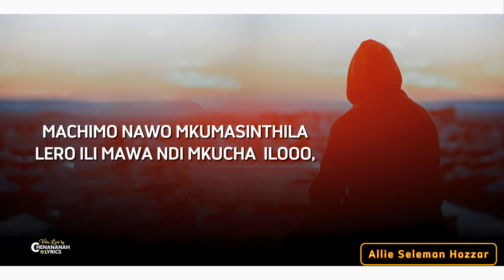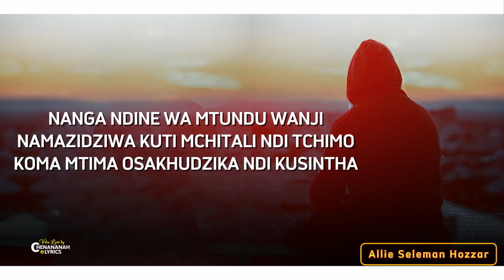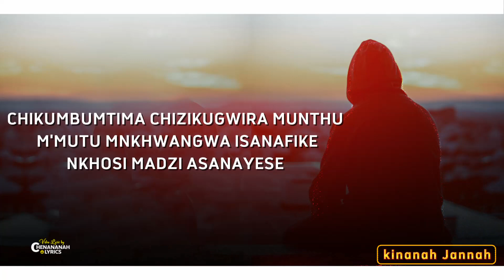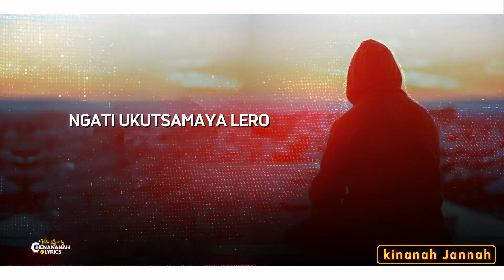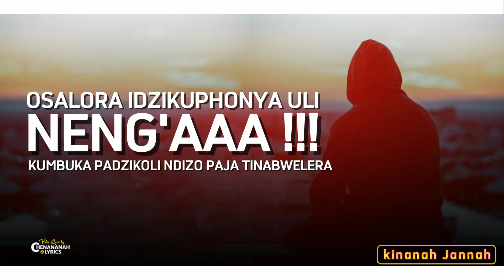Ndilangizeni_-_Allie Hozzar Seleman ft Kinanah Jannah[Official Poem Lyric video] pro jokala records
Edited by CheNaNaNaH Visualz